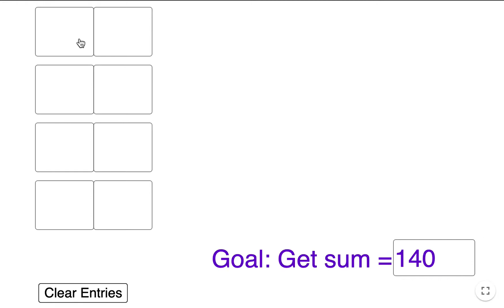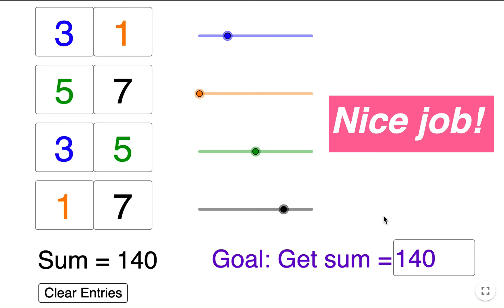Open Middle Sum Challenge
OpenMiddle themed problem (inspired by Kurt Salisbury) with extra scaffolding: Using digits 1-9 at most 1x each, fill in the boxes to form four two-digit numbers whose sum is as close to [whatever sum you set]